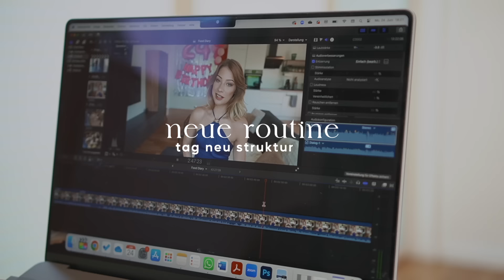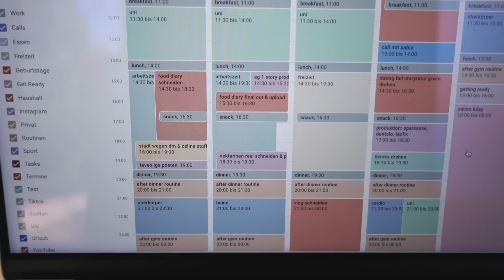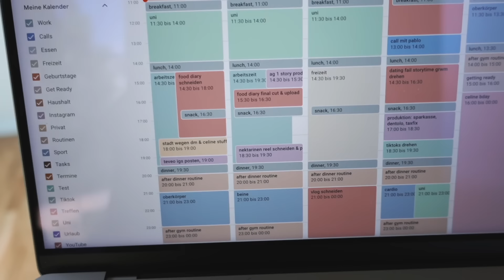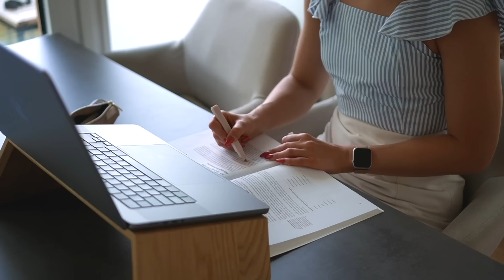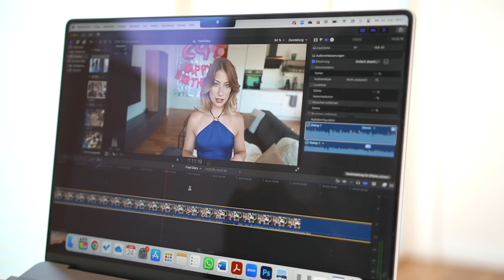NEUE ROUTINE - ich strukturiere meinen Tagesablauf neu!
Hi ihr Lieben! In diesem Video nehme ich euch dabei mit, wie ich meinen kompletten Tagesablauf buchstäblich umkremple, um verschiedene Bereiche meines Lebens besser in den Griff zu bekommen. Schreibt gerne mal in die Kommentare, wie euer typischer Tagesablauf aussieht 🧚🏻✨➜whatieatinaday

PILZRISOTTO REZEPT:
Step 1: 75g Risotto Reis in Wasser mit einem TL Gemüsebrühe kochen.
Step 2: 250g Champignons putzen, in Scheiben Schneiden und anbraten. Mit Salz, Pfeffer und Petersilie würzen.
Step 3: Reis zu den Pilzen in die Pfanne geben und etwas mit braten.
Step 4: Auf einen Teller geben und mit Walnüssen und Honig toppen.